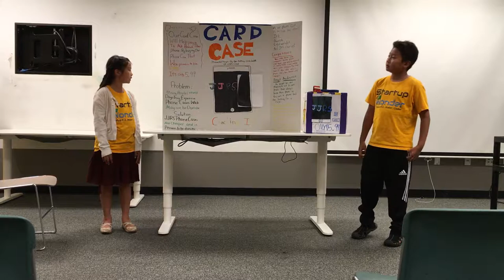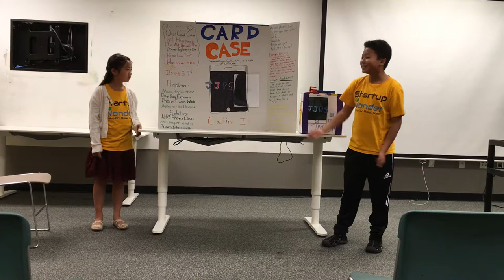Fremont - wk3, July28 - JJRS - Startup Wonder Summer Camp